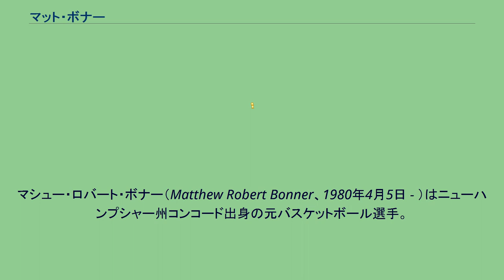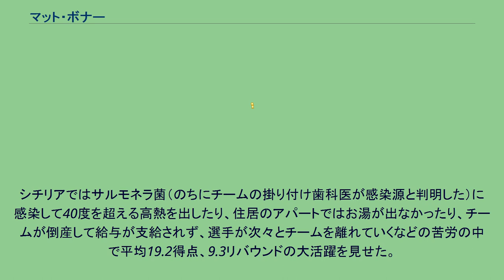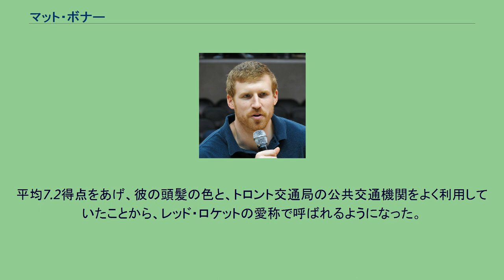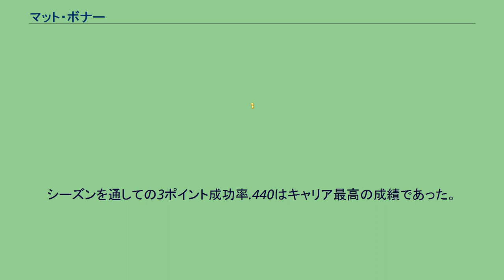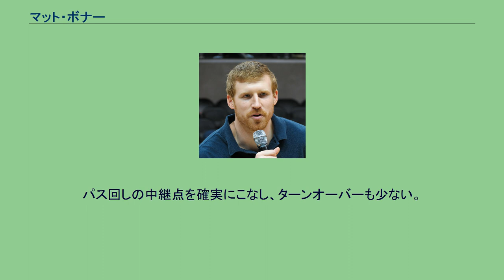マット・ボナー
マシュー・ロバート・ボナー（Matthew Robert Bonner、1980年4月5日 - ）はニューハンプシャー州コンコード出身の元バスケットボール選手。
NBAのサンアントニオ・スパーズで2007年、2014年の優勝メンバーだった。
ニューハンプシャー州コンコードで生まれ、コンコード高校に入学し、学業で優秀な成績を残すとともに、アスリートとしては、バスケットボールチームを3州チャンピオンに導く活躍をした。
フロリダ大学在学中、ボナーは通算1,570得点、778リバウンドを記録し、165本のスリーポイントフィールドゴールを決めて6つのカテゴリーで大学歴代トップ10に入る活躍を見せた。
学業においても非常に優秀でGPAは3.96。
2002年と2003年のアカデミック・オールアメリカンチームに選出されている。
イタリア 大学卒業後、2003年のNBAドラフトでシカゴ・ブルズより2巡目45位で指名されてNBA入り。
ドラフト直後にトロント・ラプターズに交渉権が移動した。
トロント首脳陣はボナーの才能を認めながらも、当時チームのロスター枠にボナーを入れられるゆとりはなく、イタリアリーグのシチリア・メッシーナに送りこんで若きボナーを育てることにした。
シチリアではサルモネラ菌（のちにチームの掛り付け歯科医が感染源と判明した）に感染して40度を超える高熱を出したり、住居のアパートではお湯が出なかったり、チームが倒産して給与が支給されず、選手が次々とチームを離れていくなどの苦労の中で平均19.2得点、9.3リバウンドの大活躍を見せた。
トロント・ラプターズ 2004年、トロント・ラプターズと契約したボナーは控え選手として全82試合に出場。
平均7.2得点をあげ、彼の頭髪の色と、トロント交通局の公共交通機関をよく利用していたことから、レッド・ロケットの愛称で呼ばれるようになった。
2005年は78試合に出場。
平均7.5得点、3.6リバウンド、フィールドゴール成功率44.8％。
3ポイント成功率はNBA全体で14位にランクされ、ラプターズの中でも3ポイントの名手として知られるようになった。
サンアントニオ・スパーズ 2006年6月21日、エリック・ウィリアムズ、ラドスラフ・ネステロヴィッチの2巡目指名権、現金とのトレードによりサンアントニオ・スパーズに移籍。
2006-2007シーズンは56試合に出場し、平均プレイタイムは11.7分ながら4.9得点をマークし、スパーズのNBAファイナル優勝に貢献した。
2008年、チームはロバート・オーリーと契約更新せずファブリシオ・オベルトを怪我で欠き、更にマヌ・ジノビリやトニー・パーカーらのエースガードが相次いで戦線を離脱したことで、得点力のあるボナーに先発の座が回ってきた。
シーズンを通しての3ポイント成功率.440はキャリア最高の成績であった。
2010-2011シーズンは66試合に出場。
3ポイント成功率45.7％（105/230）はNBA全体で1位にランクされ、初の個人スタッツリーダーとなった。
その後は、ティアゴ・スプリッターの成長や、ボリス・ディアウの加入などで出場時間が減少していたが、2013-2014シーズンは、プレーオフ自身最高の22試合に出場し、自身2度目のNBA優勝を経験した。
2015年7月1日、フリーエージェントとなり、15日に再契約を結んだ。
現役引退へ 2016年夏、FAとなり、スパーズとの再契約を望んだボナーだったが、希望が叶わず、2017年1月6日、バスケットボール界からの引退を表明した。
ロングレンジを得意とするピュアシューター。
ゴール下のディフェンダーを外郭まで誘い出すストレッチ・フォー。
パス回しの中継点を確実にこなし、ターンオーバーも少ない。
ディフェンスでは、スクリーンへの対応の確実さや、ファウルの少なさが特徴である。
一方で運動能力は並以下でインサイドのリバウンド争いには弱い。
^ BasketBallReference